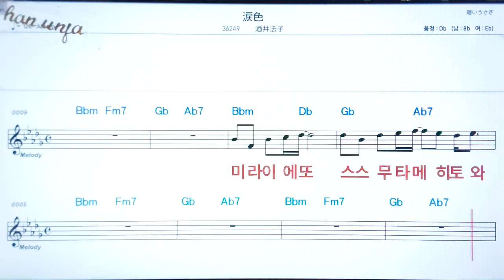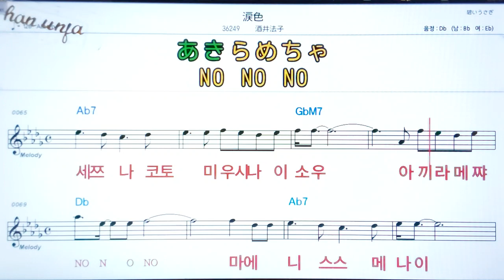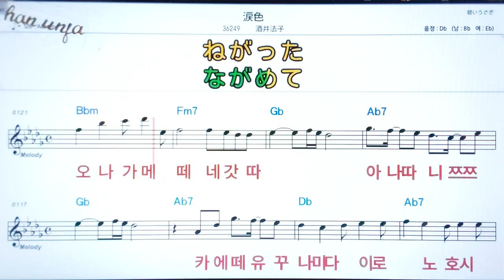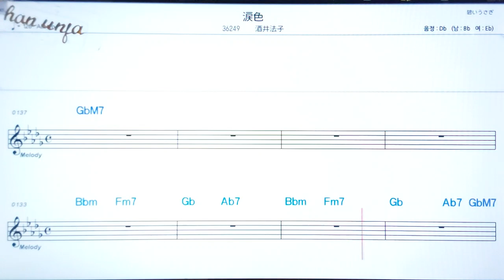나미다이로/시카이노리코💖日本の曲( 한글 발음)악보, 코드, ,가사,Karaoke*카라오케 반주